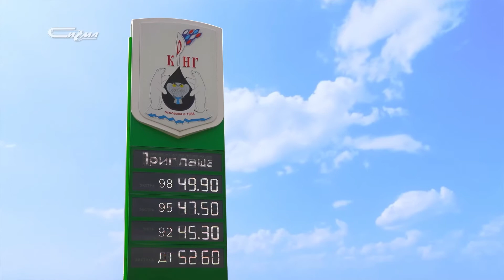Патруль от 12 ноября 2020